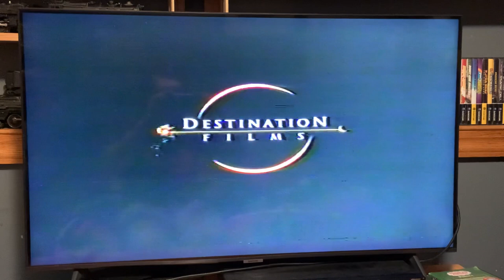Thomas the tank, VHS opening spills and chills 2000